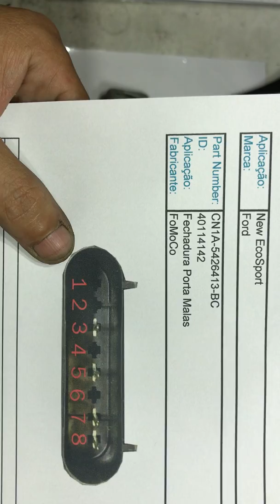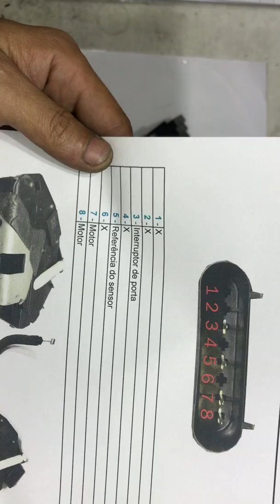Ford EcoSport - Fechadura do Porta Malas - Teste de Bancada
Ford CN1A 5426413 BC